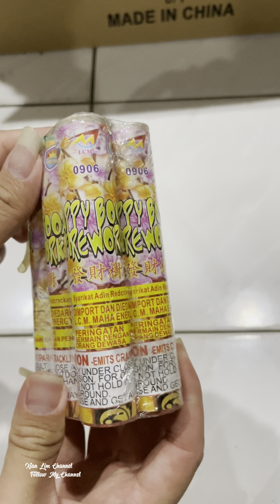【Fireworks】Fountain Flower Firework （Fa Cai Shu - Sakura) LCM0906 | 发财树烟花 (樱花盛开）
【旅游记】[霹雳] 铁船博物馆「锡」 Tanjung Tualang Tin Dredge No. 5 【马来西亚霹雳州】 part 2

关于其他 【马来西亚寻宝记】的影片 :
【马来西亚寻宝记】用金属探测器在Morib海边发现了殖民地时期的钱币｜At Malaysia Morib Metal Detector Find Straits Settlement coin